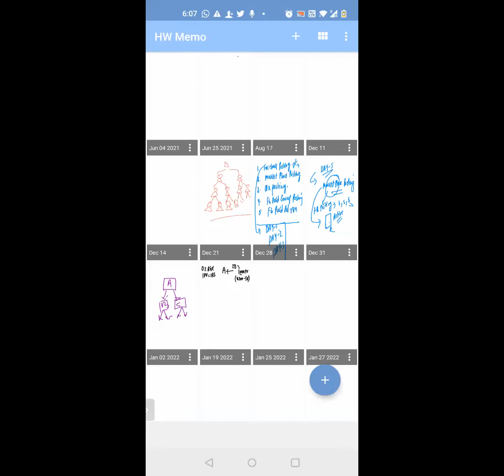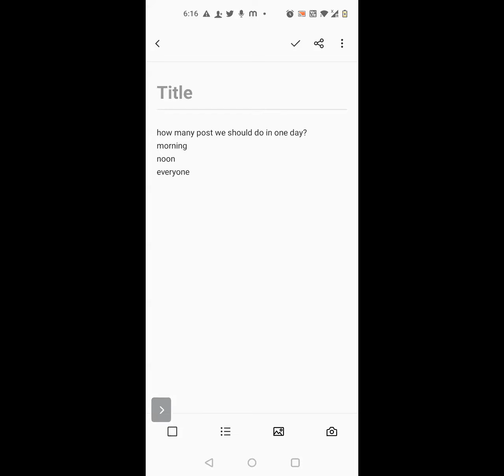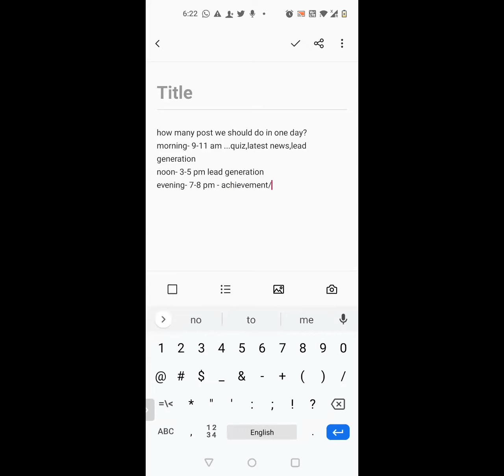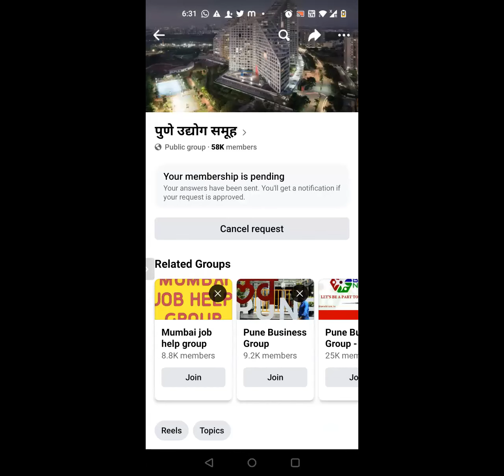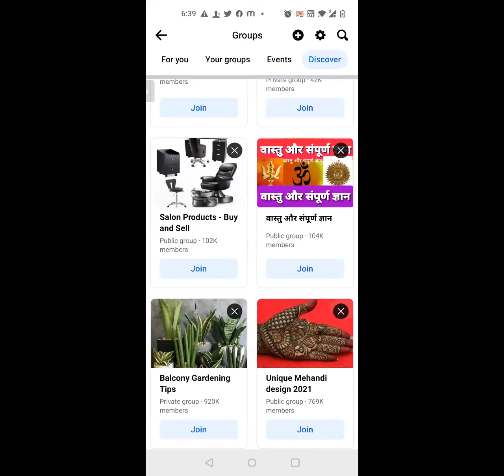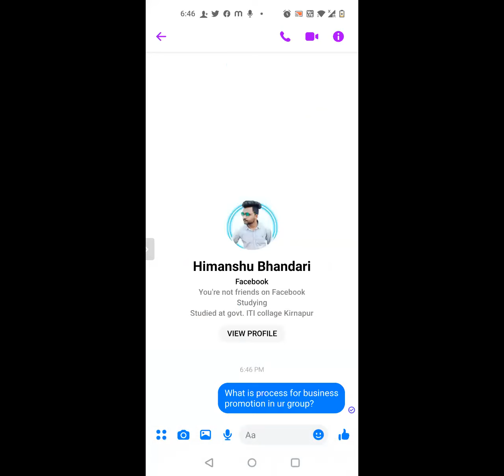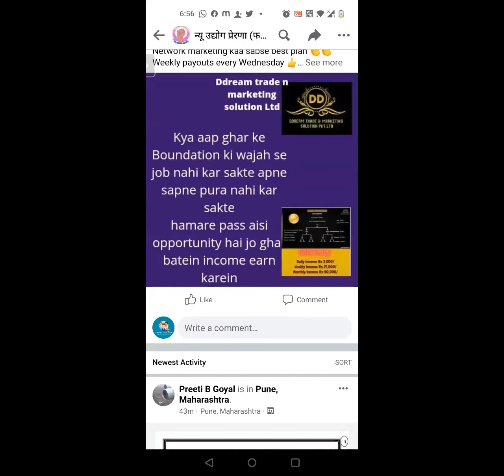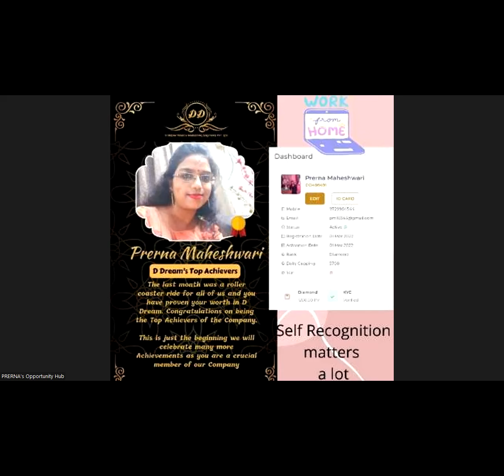FACEBOOK MARKETING FOR LEAD GENERATION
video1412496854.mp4